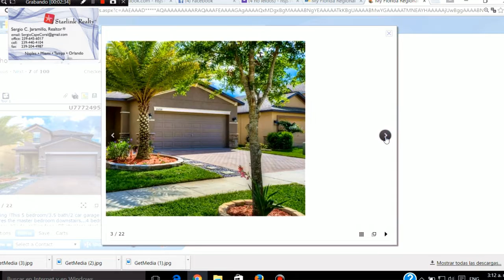VENTA Y COMPRA DE CASAS REMATES DE BANCOS,FINANCIADAS